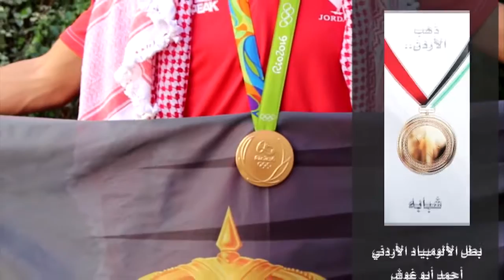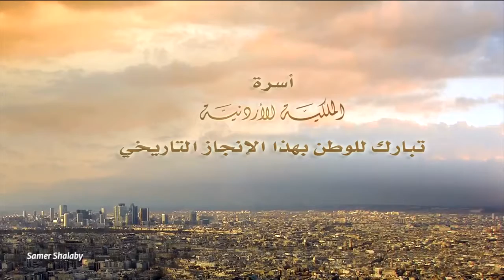Jordanian Olympic champion Ahmad Abu Ghoush Returning Home via Royal Jordanaian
In this video Royal Jordanian hosts the return of Jordan's First Olympic Champion Ahmad Abu Ghoush. The champion is returning home on a flight from Paris in France. This video is owned by the official Royal Jordanian channel, Link to the original video will be below.